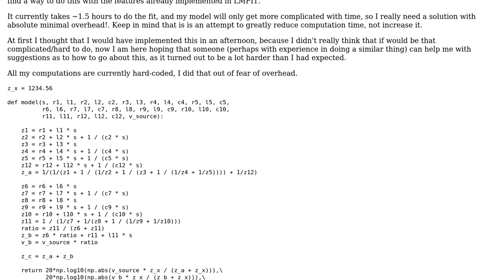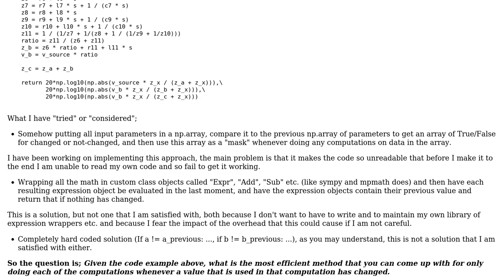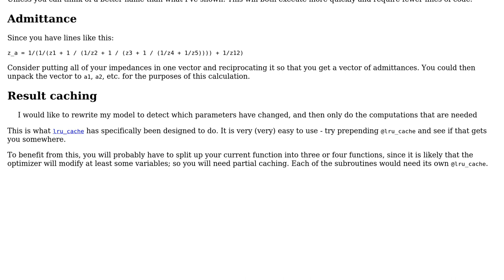Code Review: Curve-fitting the transfer-function of an impedance network with LMFIT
With thanks & praise to God, and with thanks to the many people who have made this project possible! You are responsible for your own actions.